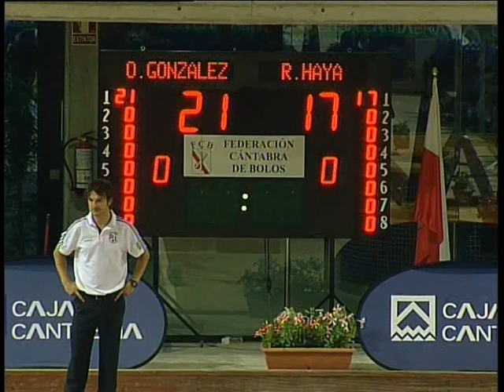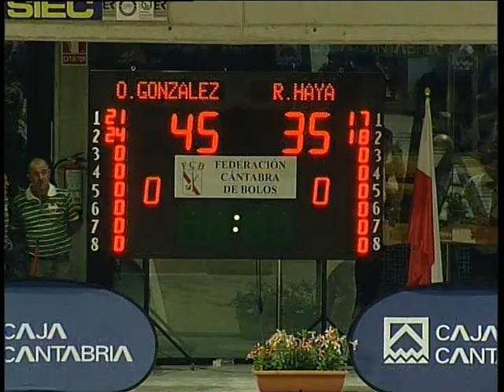Cpto. Regional Bolo Palma 1ª Ind. - Temporada 2011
Final del Cpto. Regional Bolo Palma 1ª Ind. de la temporada 2011 celebrado en la bolera La Encina de La Cavada, donde se proclamó vencedor Rubén Haya al birlar la última bola de 5.

Este video pertenece a la emisión de Popular TV Cantabria.